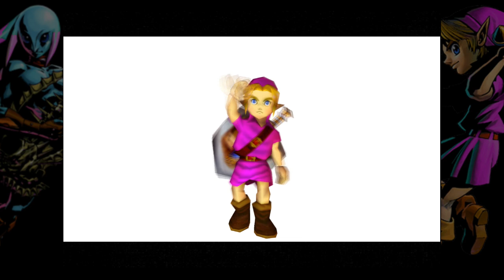Zelda Majora's Mask Randomizer #9: Patreon-Built New Year Seed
Happy 2021 everyone - may it be better than the trash we left behind. This Majora's Mask randomized seed is the result of a recent poll and my own idea to have my Patrons/Discord members build the options, in a hope to slightly freshen up the usual. This is the 9th seed of this game I've played in addition to 2 vanilla game playthroughs, all of which can be found in my playlists. It does get exhausting playing the same thing so frequently, but I also understand that's what people like. In the future, I hope to livestream one to add something new to the air. In the meantime, I will continue my normal Let's Play content, reviews, etc. Thanks for the support and the fun seed!